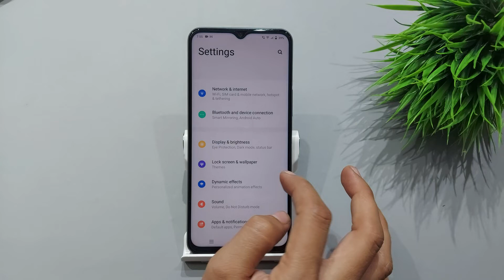How to solve aduptive brightness problem in vivo y33s | vivo y33s me aduptive brightness off kare